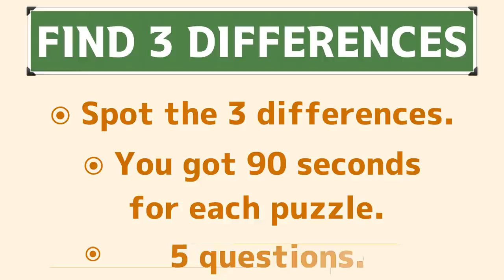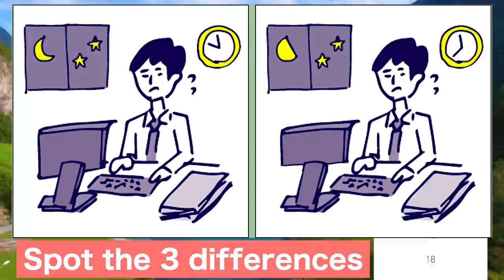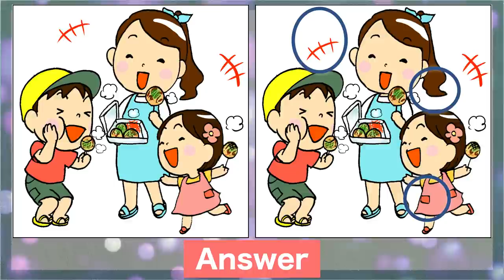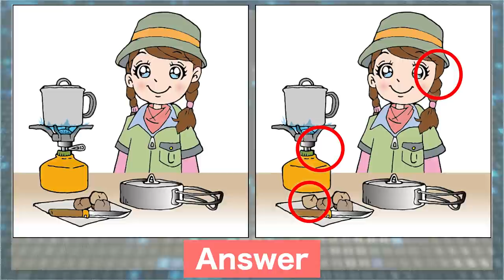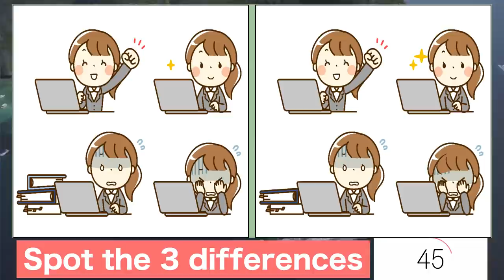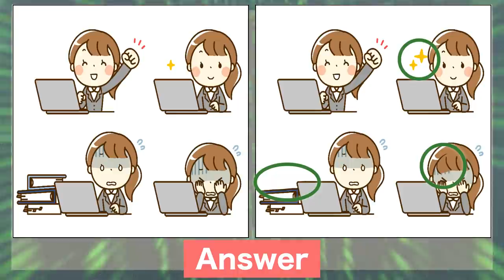Find the difference|Japanese Pictures Puzzle No265